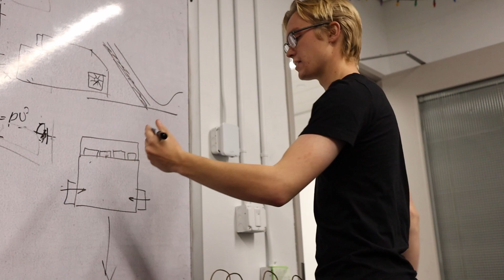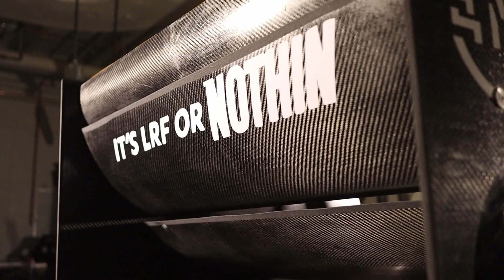Gopher Motorsports: Revealing Go4-23c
Revealing the University of Minnesota Twin City's FSAE 2023 internal combustion racecar, Go4-23c.

Produced by Alex Tong